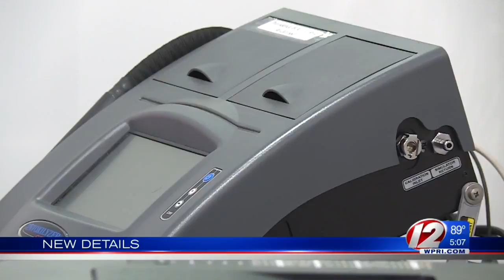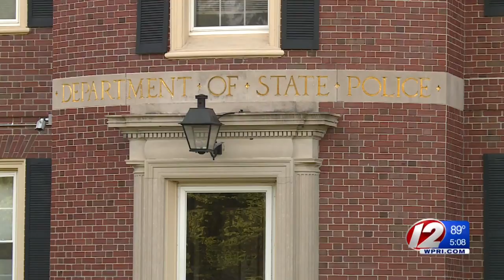Nearly 3 Dozen DUI Arrests Made During Labor Day Weekend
Police are also investigated three separate deadly crashes on RI roadways.